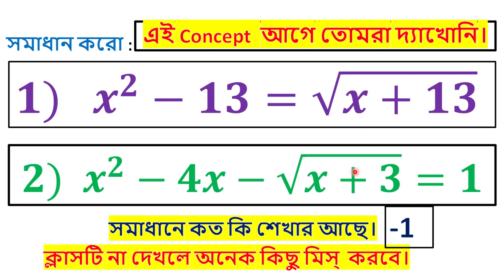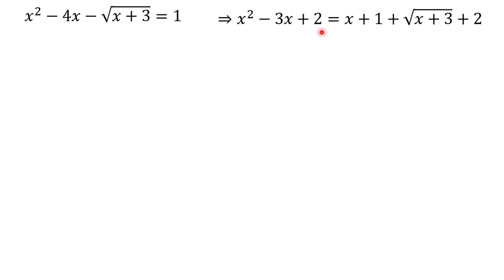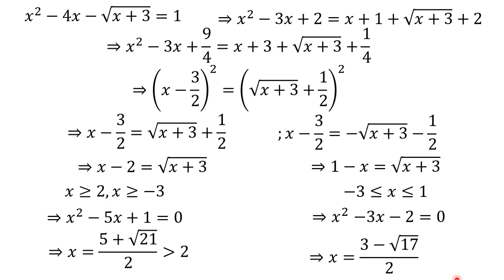সমীকরণের সমাধানেও কত কি শেখার আছে।--1(সমাধান কৌশল গুলি দেখে মজা নাও । )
সমাধান কৌশল গুলি দেখে মজা নাও ।